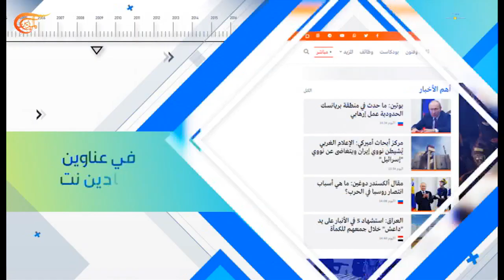بالحبر الجديد | مع عبد اللطيف درويش | PROMO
بالحبر الجديد | مع عبد اللطيف درويش